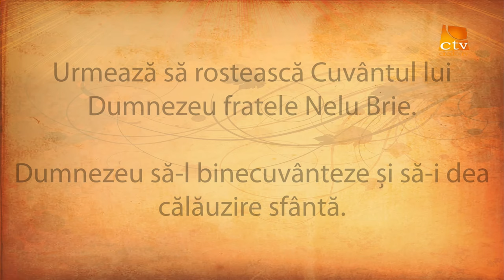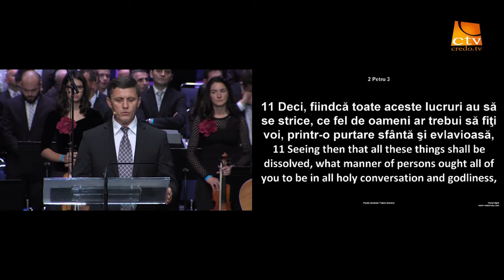Nelu Brie - Mesaj la cea de a 48-a Convenţie penticostală